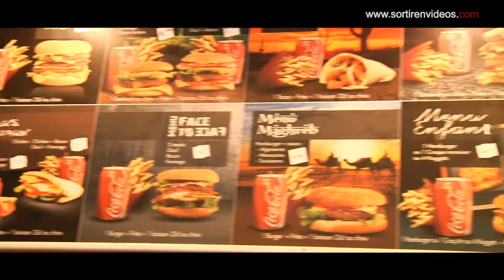Midi Food - Fast Food - Montpellier - 2014